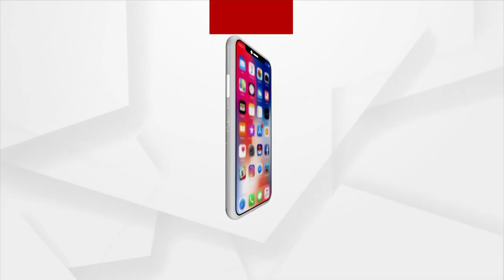Union Ministers Dharmendra Pradhan and Ashwini Vaishnav Arrived at Bhubaneswar Airport | Argus News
Union Minister of Education Dharmendra Pradhan and Union Railway and Information and Technology Minister Ashwini Vaishnav arrived at Bhubaneswar airport. The Union Minister was given a warm welcome at the Bhubaneswar airport.